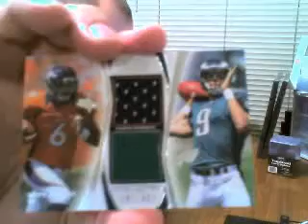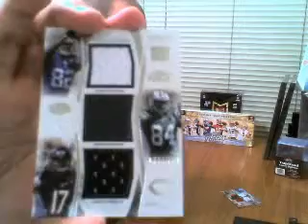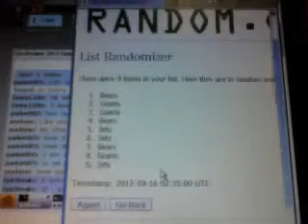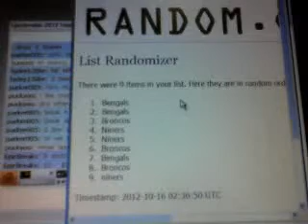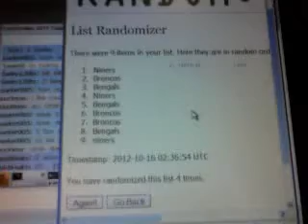Random Prime Hits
Random hits from the Case of 2012 Prime